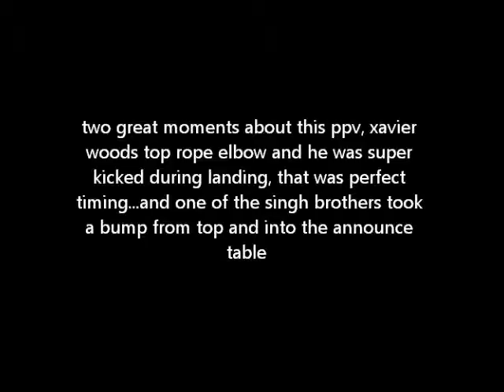wwe battleground 2017 review